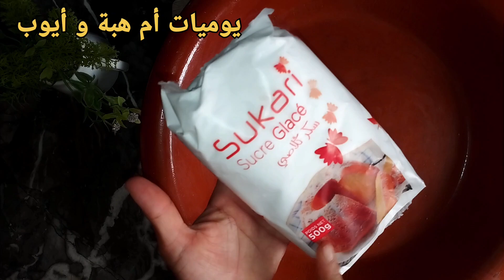روتيني اليومي مع وليداتي ✔️ شاركت معاكم السفة المدفونة ديال الدراوش ووصفة خطيرة لفقر الدم 💪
السلام عليكم ورحمة الله فيديو جديد روتين يومي جديد شاركت معاكم السفة بالدجاج ووصفة خطيرة لفقر الدم والسخفة وزيادة الوزن مجربة ومضمونة نتمنى يعجبكم الفيديو ومتنساوش تشجعوني بلايك واشتراك وتفعيل الجرس ليصلكم كل جديد القناة ولكم جزيل الشكر والتقدير والاحترام 🌹🌹🌹